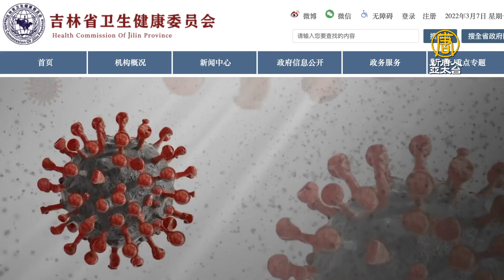吉林市宣佈封城 全面停工停業停課